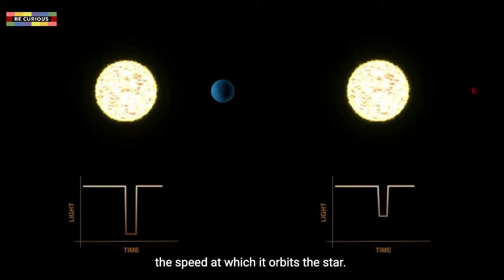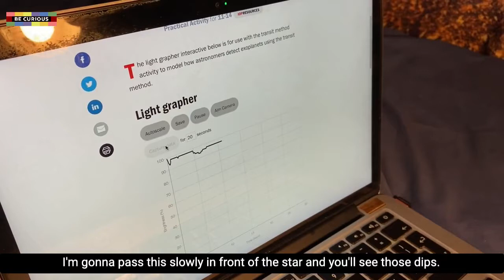Detecting Transit Exoplanets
Check our this cool activity you can do at home that replicates the Transit method astronomers use for detecting exoplanets near distant stars. Follow along with Robert Shenton from the University of Leeds School of Physics, and try it for yourself!
You'll need a laptop, a lamp and some planets on sticks!

Be Curious is the University of Leeds' annual research open event, which aims to showcase how research at Leeds is making a world of difference to people’s lives.
With a jam-packed programme of family events and a brand-new series of Be Curious LATES for grown ups, there's something for everyone!

Follow the fun on Twitter with BeCurious21